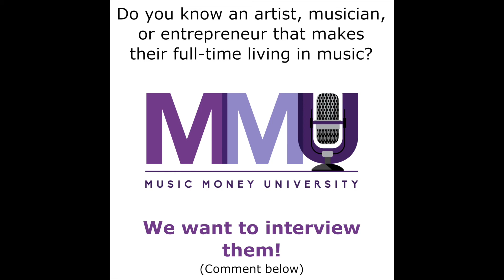How To Get Big TV/FILM Placements: With Luke James Shaffer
About Our Guest:

Luke’s congenial, easy-spirited musicality traverses alternative Americana, folk-pop, soul, and the intimate singer-songwriter genre. In July 2018 Luke released his EP, “Volume One”, which reached number 7 on the iTunes Singer/Songwriter charts. Luke’s song “Siren” also received runner-up in the AAA/Alternative genre in the International Acoustic Music Awards in 2019. Luke co-writes with dozens of artists in the DMV area, and also internationally, reaching as far as Amsterdam where he worked with an EDM duo on a song that was released in August.

When Luke is not writing he is gigging, which is where the majority of Luke's income is comprised. He is based in DC, but has played gigs from Canada to Cancun to Italy to California. As a philanthropist Luke was able to team up with the Global Mental Health Alliance on his song, “We're All a Little Crazy,” which reached the Top 50 on the iTunes singer/songwriter charts. A portion of the proceeds for this track go directly to the Foundation.